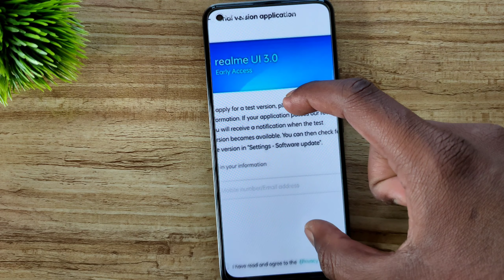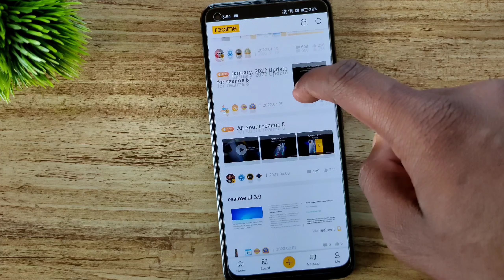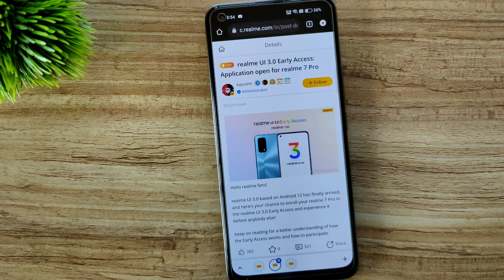Realme 8 / 7 Pro Realme UI 3.0 Early Access Second Batch C.02 & F.10 Trail Update is Available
Realme 8 Realme UI 3.0 Early Access Second Batch
Realme 7 Pro Realme UI 3.0 Early Access
Realme 7 Pro Realme UI 3.0 Early Access Second Batch